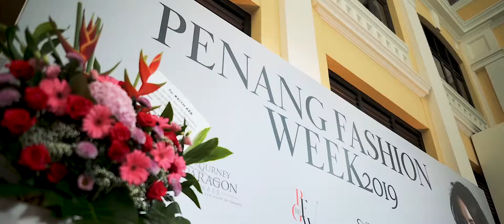Keith Kee Couture | Cruise Collection 2019 | Penang Fashion Week 2019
Cruise Collection 2019 at Penang Fashion Week 2019